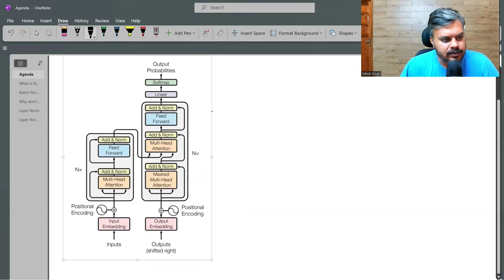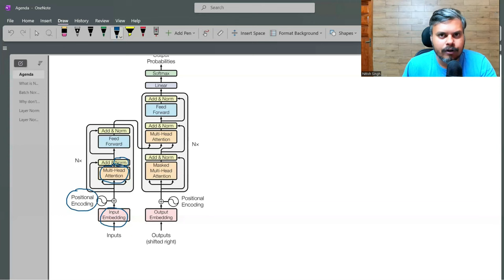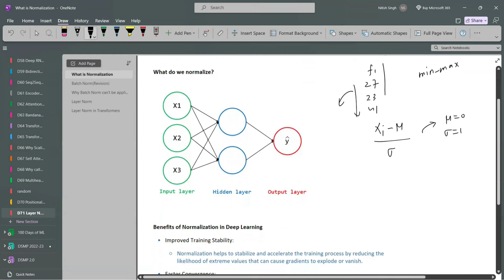Layer Normalization in Transformers | Layer Norm Vs Batch Norm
Layer Normalization is a technique used to stabilize and accelerate the training of transformers by normalizing the inputs across the features. It adjusts and scales the activations, ensuring consistent output distributions. This helps in reducing training time and improving model performance, making it a key component in transformer architectures.

⌚Time Stamps⌚

00:00 - Intro
02:20 - What is Normalization
03:50 - What do we normalize?
05:30 - Benefits of Normalization in DL
07:10 - Internal Covariate Shift
12:49 - Batch Normalization Revision
22:56 - Why don't we use Batch Norm in Transformers?
38:25 - How does Layer Normalization works?
43:00 - Layer Normalization in Transformer